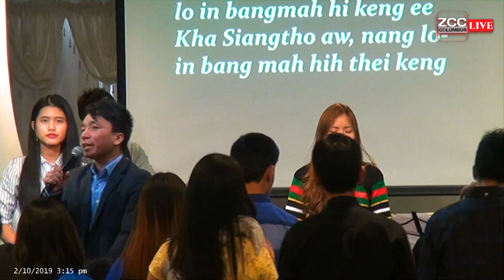Praise and Worship | Sunday Service - Feb 10, 2019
Sunday Service

Leader: Kap Mung
Backup: Pau Kap, Di Dim, Kim Kim leh Khaiboih

Musicians
Bass : Thangtawng
Lead : Zo Mang
Drum : Piangpi
Keyboard : Peter Cinhpi
Acrostic : Joseph Mungpi